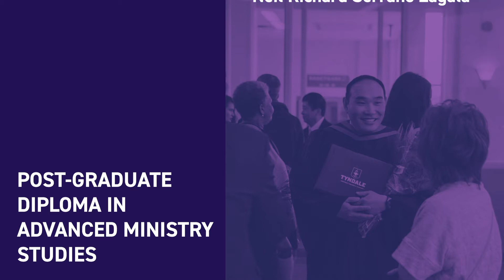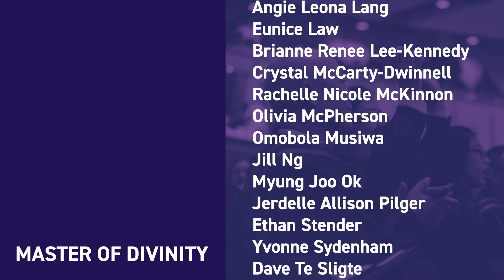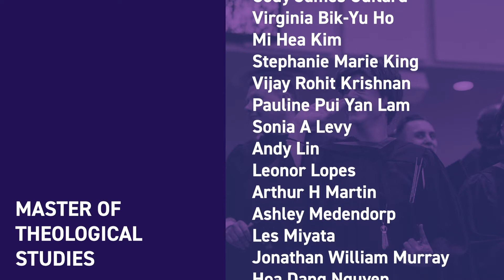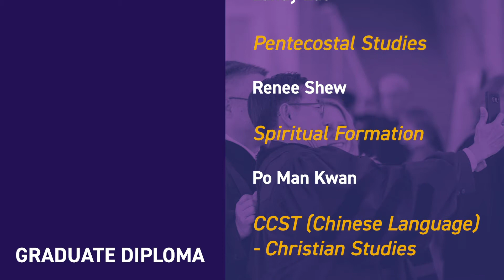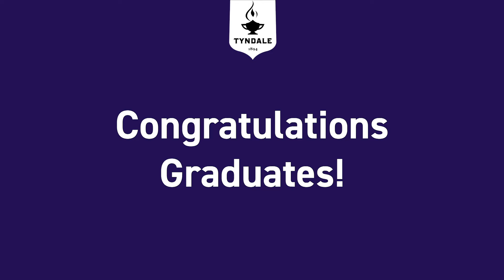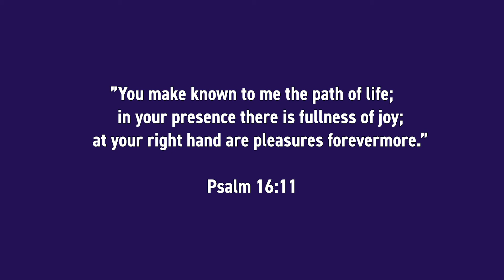Tyndale Seminary Virtual Celebration: REBROADCAST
Since all formal convocation ceremonies have been postponed to the fall due to the COVID-19 pandemic, Tyndale honoured the Seminary Graduating Class of 2020 with a special virtual celebration on May 9 – the original convocation ceremony date.

Join in on this special rebroadcast of the Livestream event.

Hear from President Gary Nelson, Dr. Arnold Neufeldt-Fast - Dean of the Seminary, and Dr. Beth Green - Provost & Chief Academic Officer.

ABOUT TYNDALE SEMINARY:
Tyndale Seminary is Canada’s largest seminary and is located in Toronto — Canada’s largest city. Our size allows us to provide a unique and wide-ranging educational experience. Our diverse faculty have studied and taught around the world, bringing the perspective of global Christian ministry into the classroom. We see theological education as the formation of leaders who participate in the mission of God in the world and faithfully engage culture with the Gospel. Our mission is integrated in every program we offer so that you are equipped to carry out the calling God has placed on your life.